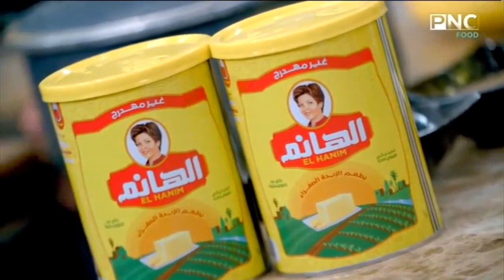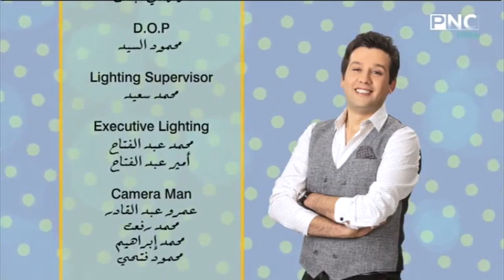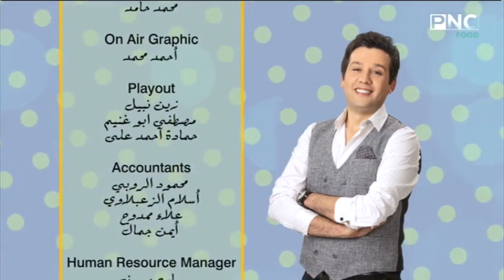المطعم مع الشيف محمد حامد | طاجن ورق عنب بالكوارع - ملوخية بالجمبري - سبرنج رول بالدجاج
المطعم مع الشيف محمد حامد | طريقة عمل طاجن ورق عنب بالكوارع - ملوخية بالجمبري - سبرنج رول بالدجاج
حلقة برنامج المطعم - الاثنين 1 مارس 2021